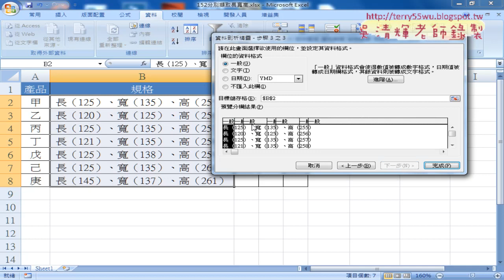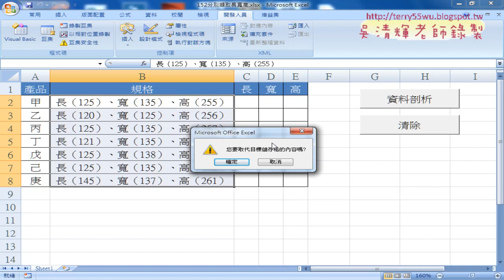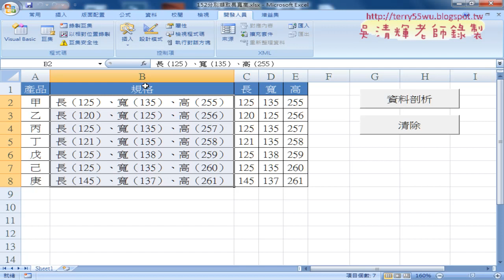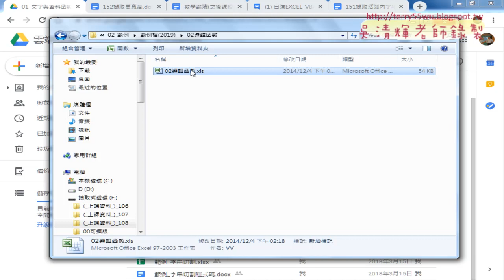08 錄製巨集與修改程式並關閉提示